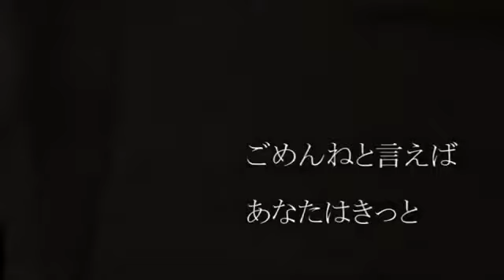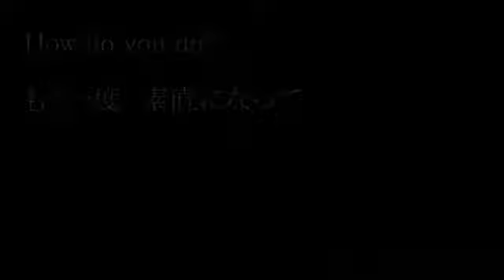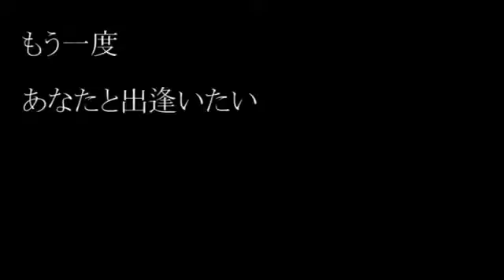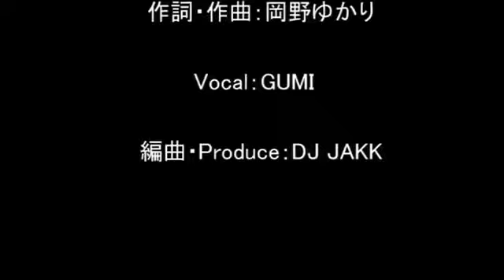モノトーンの雨の日は DJJAKK×岡野ゆかり オリジナルジャズ曲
作詞作曲歌岡野ゆかり
編曲　演奏　作詞指導　動画作成 DJJAKK
かっこいいジャズにしていただきました。